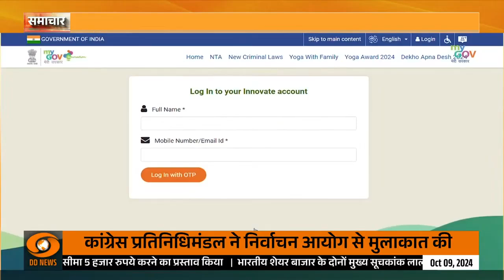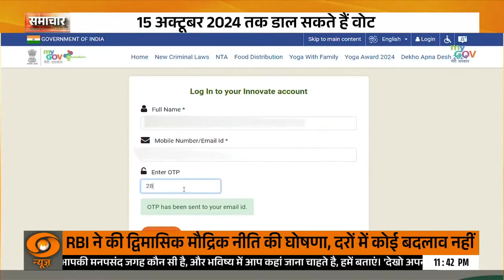Dekho Apna Desh, People's Choice | पर्यटन मंत्रालय करेगा देश के सबसे Best Tourist Places की पहचान